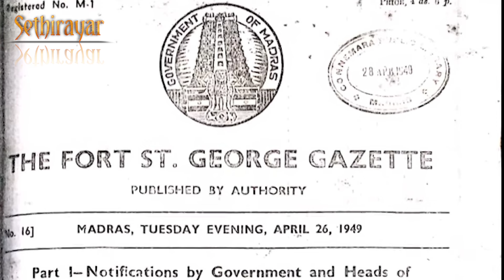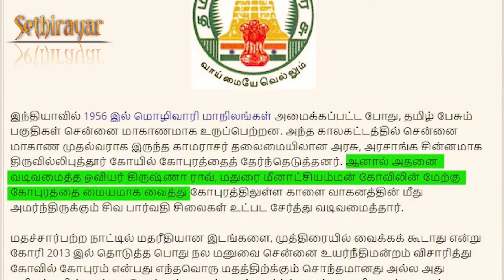தமிழக அரசு சின்னத்தில் இருக்கும் கோபுரம் எது?மதுரையா?ஸ்ரீவில்லிபுத்தூரா|sethirayar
தமிழக அரசு சின்னத்தில் இருக்கும் கோபுரம் எது?மதுரையா?ஸ்ரீவில்லிபுத்தூரா??விரிவாக பார்க்கலாம்.